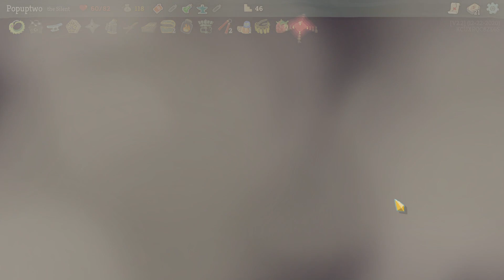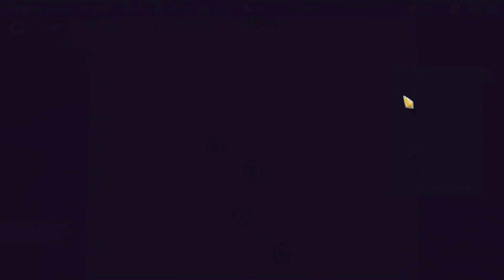Shivs (Slay the Spire) - E3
No Voice! Sorry!

This one was a very satisfyingly round. Death by a thousand cuts! Enjoy!